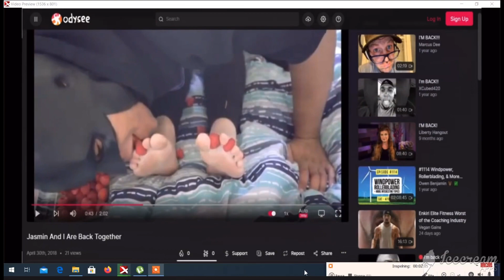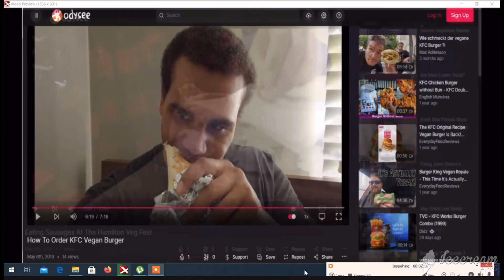Vegan Gains Before and After weight gain